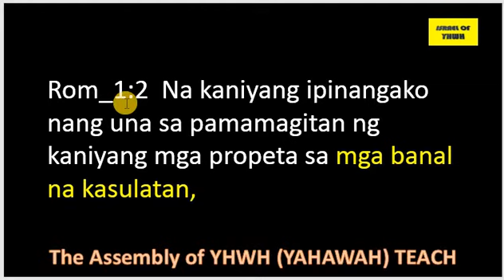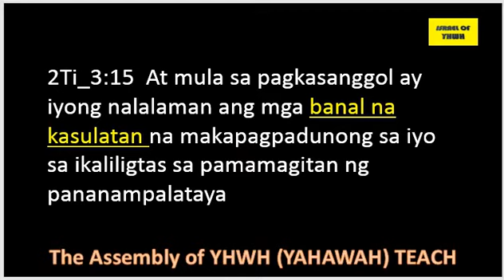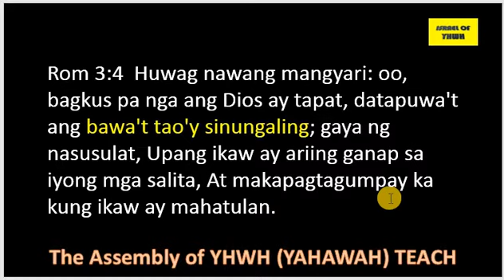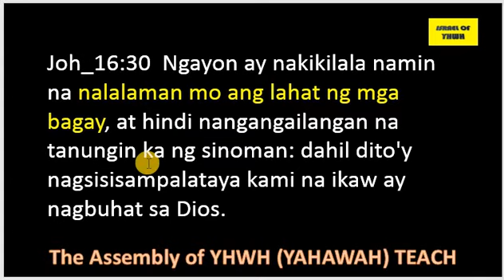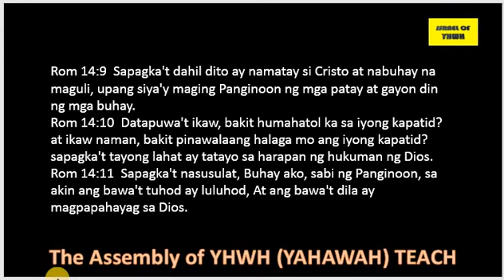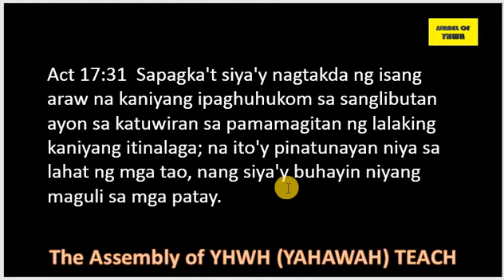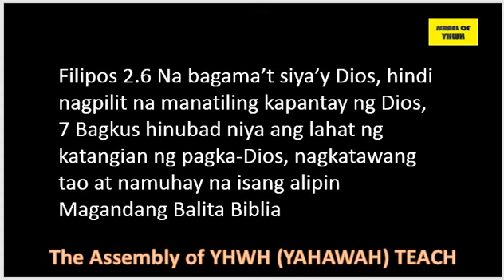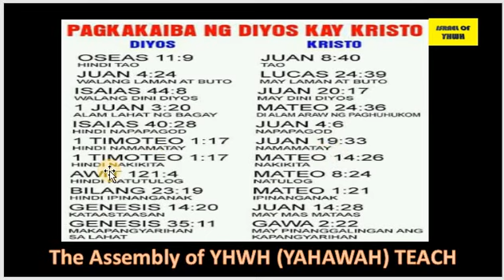12 12 2018 7 20 16 AM ''ANO ANG PAGKAKAIBA NG DIOS AT NG CRISTO''?